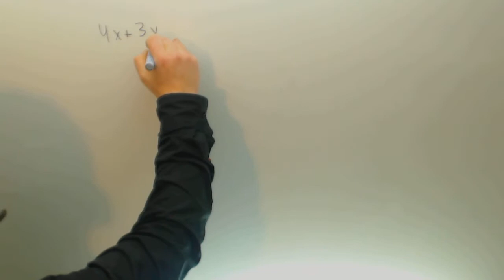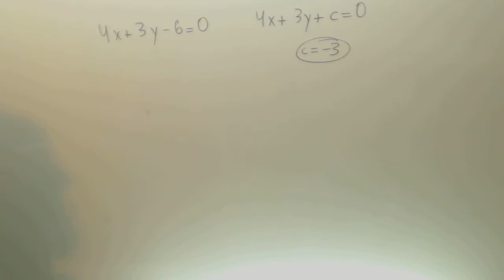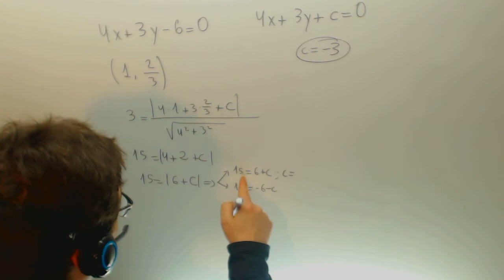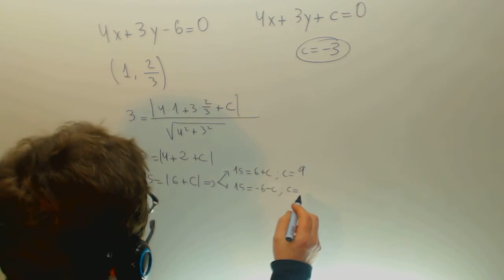Calcula c para que la recta pase por el punto Matematicas 3º ESO Academia Usero Estepona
Calcula c para que la recta pase por el punto Matematicas 3º ESO Suscríbete a nuestro canal en Youtube para ayudarnos a seguir creciendo Academia Usero en Estepona, el centro de formación con más vídeos en Internet del Mundo presenta